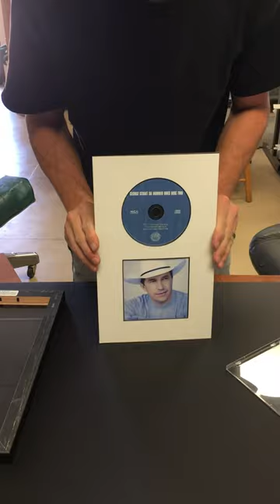How to Frame a CD FrameMyCollection.com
CD/DVD Frames.  Our conservation safe frames for your favorite and collectible CD disc and insert.
Easy Mount and removal of your CD disc and insert.
Glass front (not plastic) Solid Wood frames .
Custom frame shop quality at a fraction of the price.